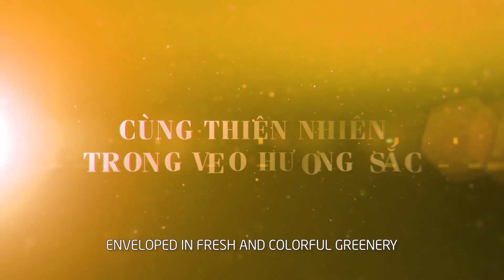THE ASCENTIA - Nhà ở phố, sống cạnh "bán đảo xanh"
Bạn yêu thích cuộc sống phố thị nhộn nhịp nhưng vẫn cần không gian thiên nhiên để thư thái? Công viên và những khoảng xanh xung quanh có thể cải thiện tâm trạng & chất lượng sống của mọi người ở gần đó, một nghiên cứu của Anh vừa tiết lộ. Và gần đây, vấn đề về ô nhiễm không khí đang “bủa vây” TP.HCM với chỉ số bụi mịn PM2.5 dao động ở mức trên 100 µg/m³, cao hơn gấp 4 lần quy chuẩn quốc gia (25 µg/m3) & gần 11 lần trung bình năm của Tổ chức Y tế Thế giới (WHO) thì bạn lại càng “khao khát” sống ở nơi thiên nhiên trong lành hơn bao giờ hết?

Hãy thử tưởng tượng, bạn “gõ cửa” ngày mới bằng miền nhiên thiên tinh khiết thu trọn trong tầm mắt. Những buổi chiều vàng cùng con trẻ chơi đùa khiến con gần gũi & biết yêu môi trường hơn. Hay khoảnh khắc một mình thong dong trong vườn thiên nhiên sau ngày dài bận bịu khiến tâm hồn tĩnh tại…Đặc biệt, con trẻ có thể tự đi bộ trên các con đường “xanh” & an toàn để đến trường khi chỉ trong bán kính chưa đầy 1km từ nhà đã hiện hữu hàng loạt trường học quốc tế và trong nước… Một chuẩn sống tận hưởng không gian đô thị thanh bình sẽ được “đánh thức” khi bạn sống tại The Ascentia – dự án tọa lạc ngay Khu Nam Viên – “bán đảo xanh” của đô thị Phú Mỹ Hưng (PMH).

Thuộc khu Nam Viên nhưng nằm trên mặt tiền trục đường doanh thương Nguyễn Lương Bằng sầm uất bậc nhất PMH, The Ascentia giao thoa giữa 2 phong cách sống tưởng chừng như đối lập: đô thị hiện đại quyện hòa cùng không gian điền viên thư thái. Đó chính là giá trị cân bằng trong nhịp sống tất bật, sôi động mà dự án đang hướng đến. Với số lượng cực hữu hạn (chỉ 242 căn), còn chần chừ gì mà không cùng chúng tôi tìm hiểu ngay về TheAcsentia và bắt đầu một cuộc sống healthyandbalance đầy thú vị?

801 Nguyễn Văn Linh, P. Tân Phú, Q7, TP. HCM

Hà Nội
P.1404-1405, Cao ốc Vietcombank,
198 Trần Quang Khải, Q. Hoàn Kiếm, Hà Nội